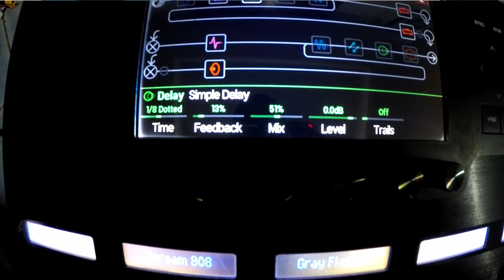COKVLOG #31!!! Settingan Delay Lagu2 NTRL (Tutorial Terbang Tenggelam dan Pertempuran Hati )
Kali ini membahas settingan Delay fx yg sering di pake di lagu2 NTRL seperti Terbang Tenggelam dan Pertempuran Hati
selamat menikmati!